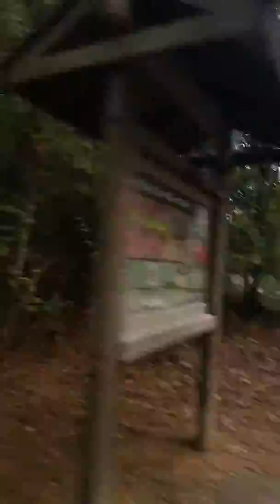Pundt park tour. After playing at the doggie patk. Mister Cooper loves his parksd